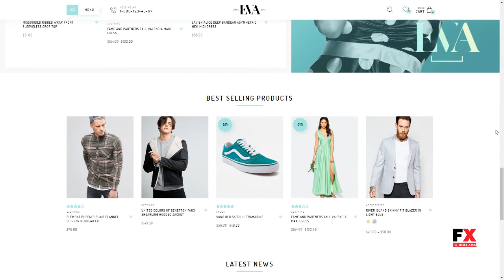Eva - Responsive WooCommerce Theme Fox Jefferson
Compatible With WPML, WooCommerce 3.3.x, WooCommerce 3.2.x, Visual Composer 5.1.x, Foundation 5

 Columns 4+

 Layout Responsive

 Tags ecommerce, fashion, furniture, light, minimal, modern, shop, sticky header